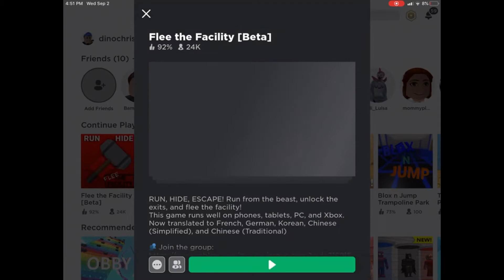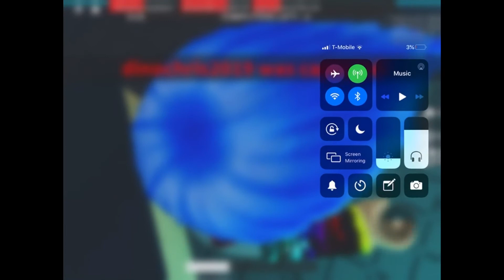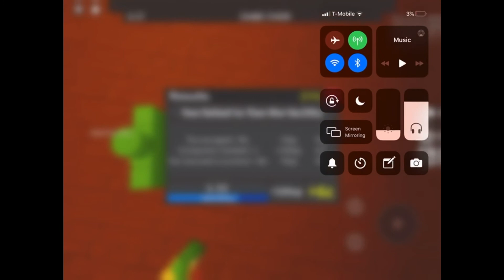Playing flee the facility(Roblox)